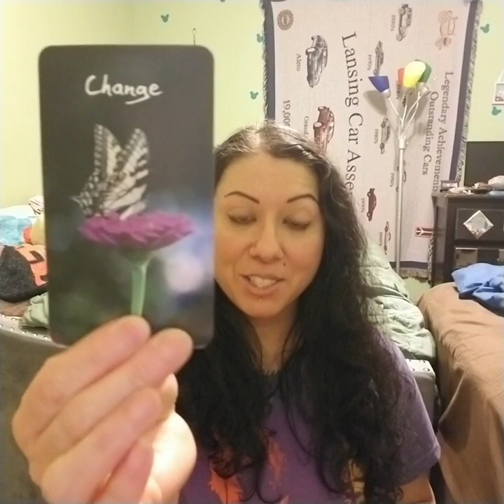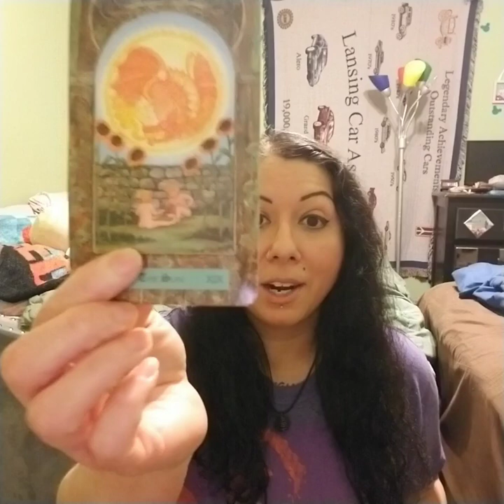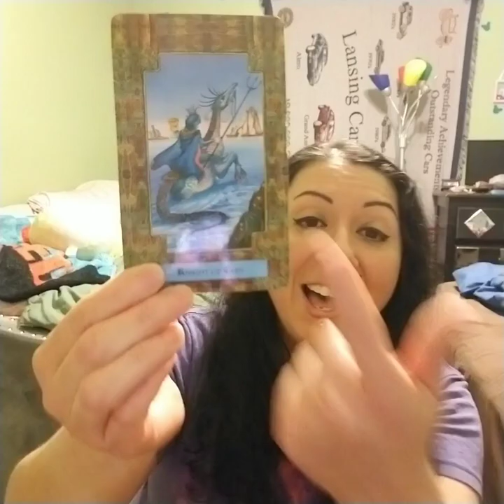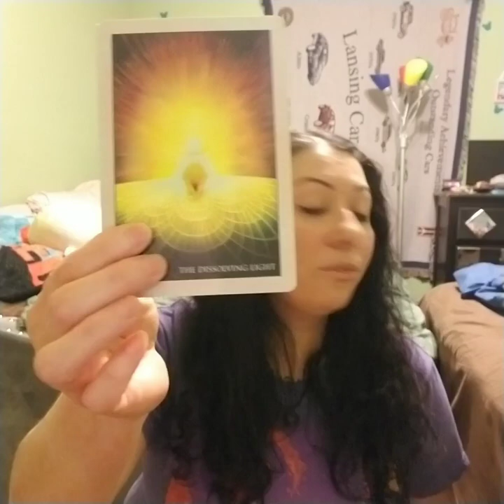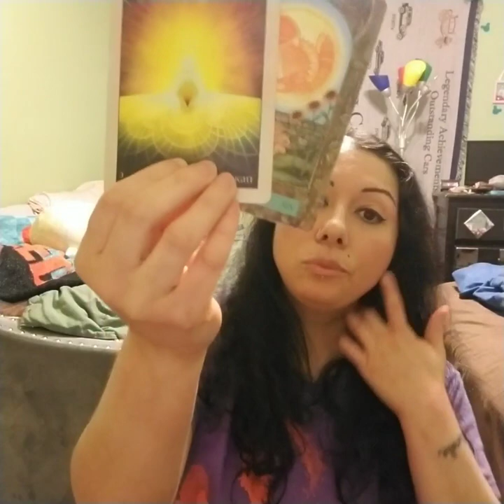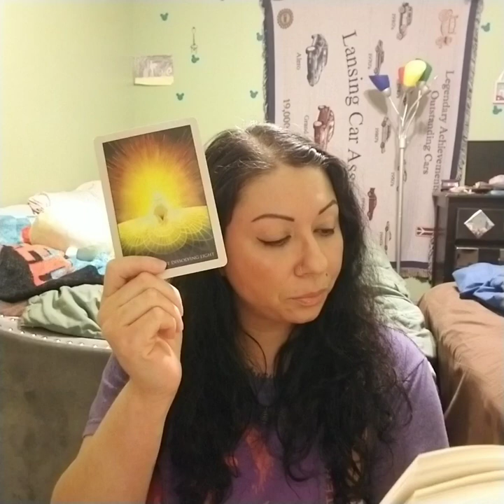Taurus, "Walk Into The Light With Me, My Love" TwinSoul Reading